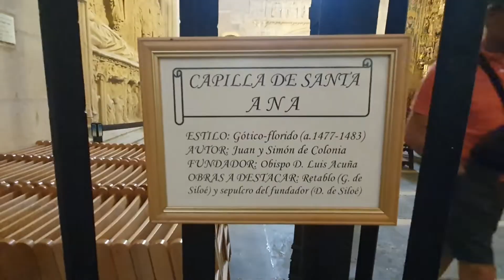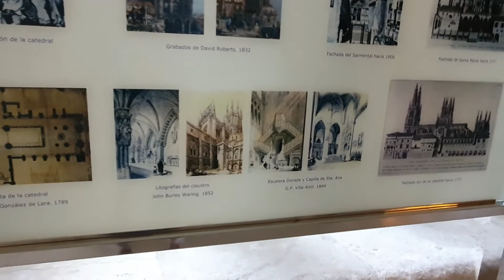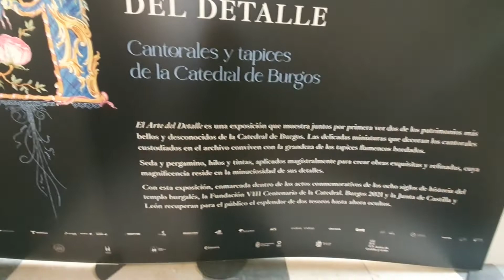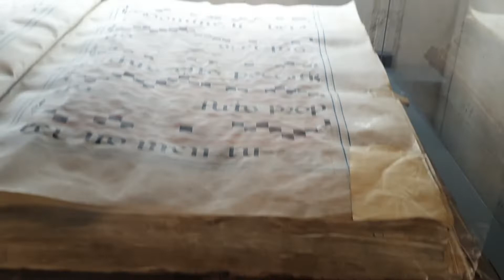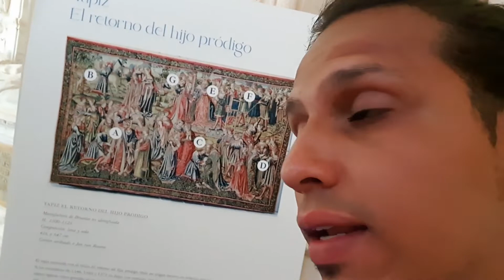⛪ la magnífica CATEDRAL DE BURGOS y Tumba del CID | (ESPAÑA) 🇪🇦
Fue la primera catedral gotica que se contruyo en la peninsula iberica-
declarada monumento nacional en 1885 y patrimonio de la humanidad por la UNESCO en 1984. En su interior hay varias capillas y sepulcros de hombres y mujeres distinguidos dentro de la iglesia catolica del reino Castellano-Leones. En esta catedral se encuentran los restos de Rodrigo Diaz de Vivar mas conocido como el CID CAMPEADOR junto a los de su esposa Doña Jimena.